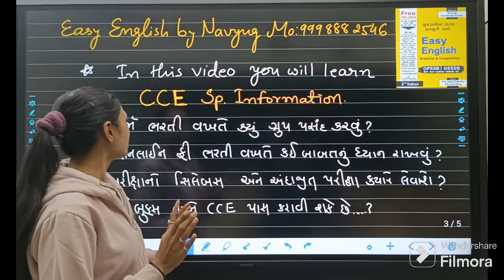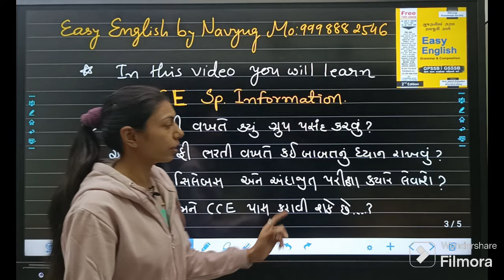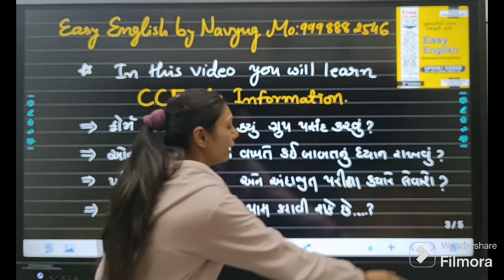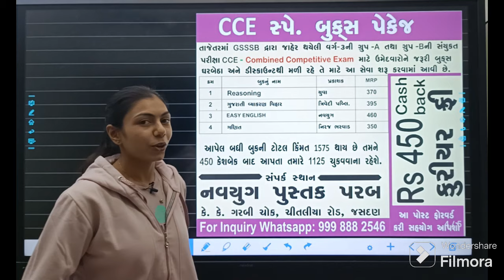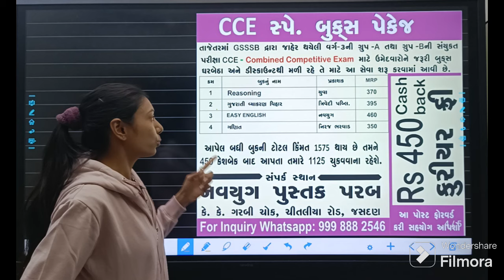CCE exam syllabus 2024 || CCE exam preparation ||CCE exam date 2024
in this video you will find information about CCE exam2024 | Gsssb new bharti 2024 | gsssb recruitment CCE | CCE prelims and mains | CCE syllabus 2024 | CCE exam free classes by easy English | how to fill up form of CCE | gsssb  new pattern | Gsssb CCC update | Gsssb new bharti | gaun seva pasandgi mandal exam pattern | gaun seva pasandgi mandal 2024 syllabus |  gaun Seva new syllabus | gsssb new update | gsssb new bharti 2024 syllabus | secondary service Selection Board recruitment | government job recruitment 2024 | Gujarat Bharti update. gsssb group a/b |gsssb class | gsssb cce complete information |